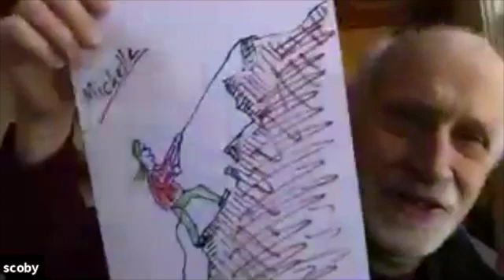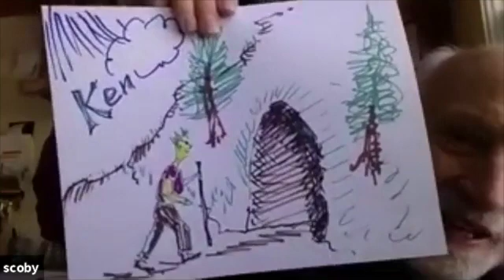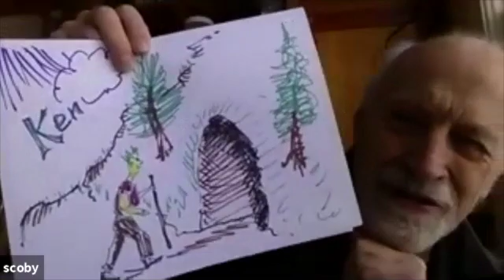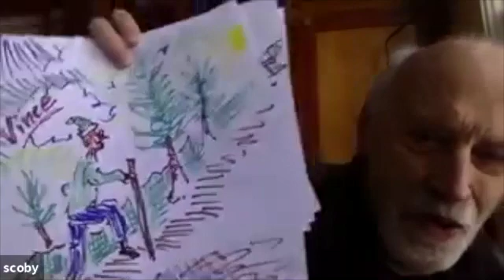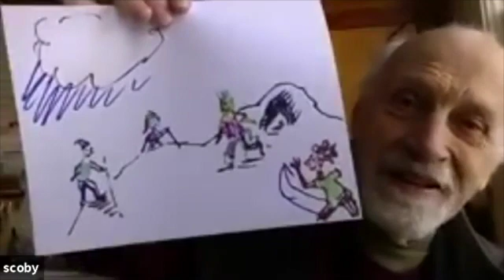Family Chapel Storytime: Many Paths to God, 2 21 21